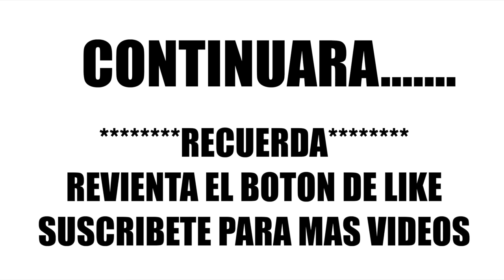**ME ATACAN** CAIGO a la PISCINA TOXICA LLENA DE COCODRILOS GIGANTES y SE COMEN la BICI de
**ME ATACAN** CAIGO a la PISCINA TOXICA LLENA DE COCODRILOS GIGANTES y SE COMEN la BICI de  @MARIELA  @RITOKER

**ATTACK ME** I CAIGO TO THE TOXIC POOL FULL OF GIANT COCODRILOS AND THEY EAT THE @MARIELA @RITOKER

** ELES ME ATACAM ** EU CAIO NA PISCINA TÓXICA CHEIA DE CROCODILOS GIGANTES E ELES COMEM A BICICLETA DA @MARIELA @ RITOKER

** ОНИ НАПАДАЮТ НА МЕНЯ ** Я падаю в ТОКСИЧНЫЙ БАССЕЙН, ПОЛНЫЙ ГИГАНСКИХ КРОКОДИЛОВ, И ОНИ ЕСТЬ БАЙК @MARIELA @ RITOKER

** ILS M'ATTAQUENT ** JE TOMBE DANS LA PISCINE TOXIQUE PLEINE DE CROCODILES GÉANTS et ILS MANGEENT @MARIELA @ RITOKER'S BIKE

Os quieroooooo❤️❤️❤️

** I CATCH IT ** THERE IS A GIANT CROCODILE in the TOXIC POOL ** IT BITES ME ** IT ATTACKS ME

** EU PEGOU ** HÁ UM CROCODILO GIGANTE NA PISCINA ** ME MORDE ** ME ATACA

** Я ПОЛУЧАЮ ЕГО ** В ТОКСИЧНОМ БАССЕЙНЕ ЕСТЬ ГИГАНТСКИЙ КРОКОДИЛ ** ОНО УКУСАЕТ МЕНЯ ** ОНО НАПАДАЕТ НА МЕНЯ